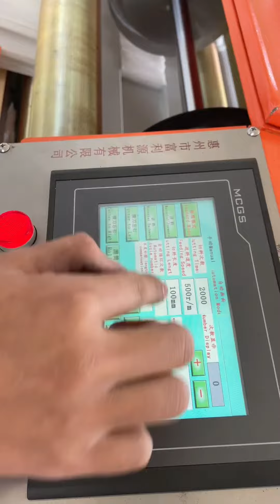Auto-cutting machine, Merry 008618819698446